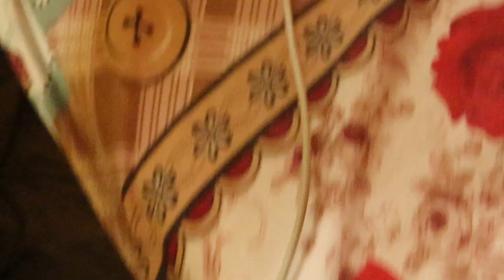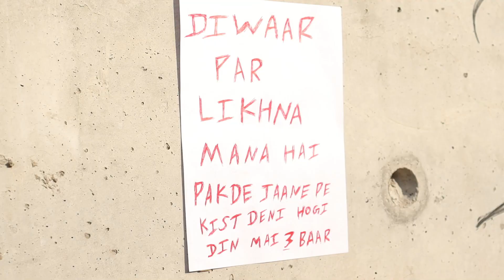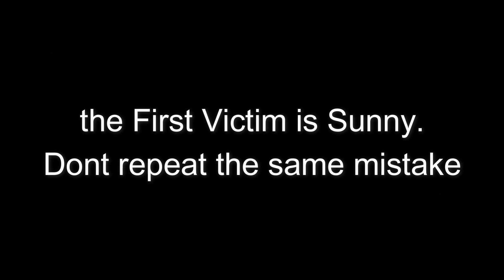Switch ON | NOBUDDIES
Made by- NoBuddies

Personal instagram :-
Manish Rana - @manishrana_08

Cast - Manish Rana, Deeprai Hans, Pushpi, Gaurav